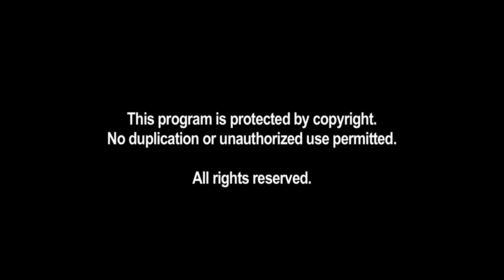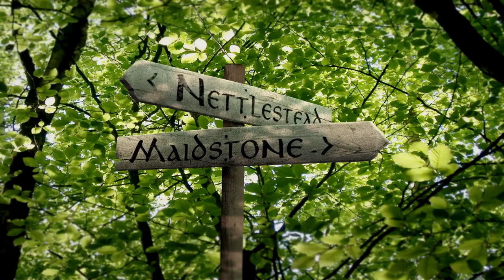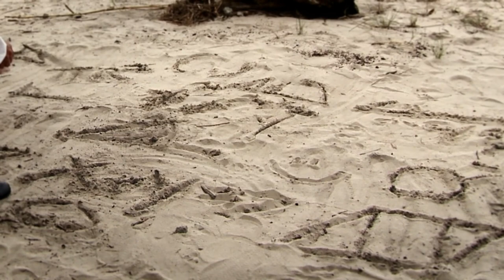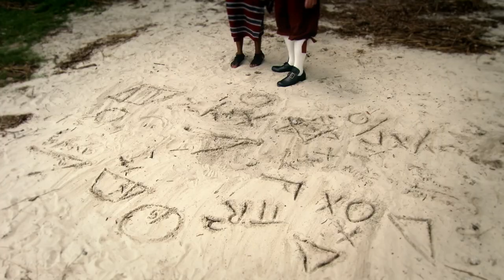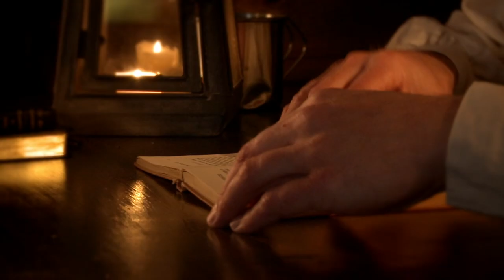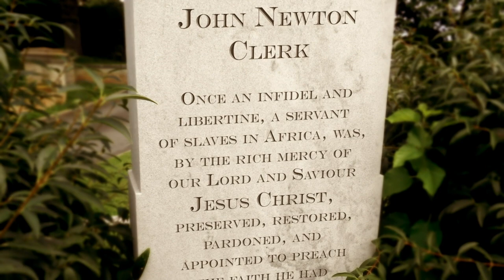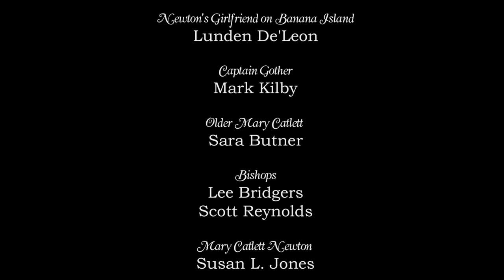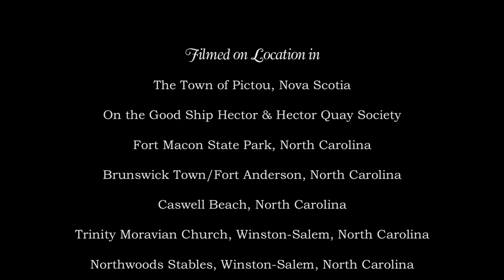Newton's Grace: The True Story Of Amazing Grace (2017) | Full Movie | Lunden De'Leon | John Jackman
Sold into slavery, delivered from a terrible storm at sea, a troubled young man finds amazing grace in the darkest moments and becomes driving force behind the move to abolish the slave trade.

Director: John Jackman
Writer: John Jackman
Stars: Lunden De'Leon, Rob Springer, Quinten Johnson